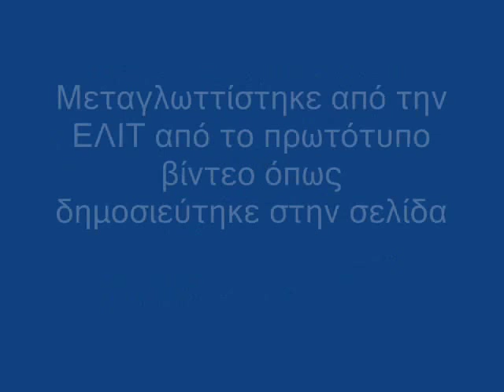Τimbre profundo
Παρακολουθήστε μεταγλωττισμένο στα Ελληνικά από την ΕΛΙΤ βίντεο που αναφέρεται στην νότα "Τimbre profundo" του Ισπανικού καναρινιού φωνής Timbrado.